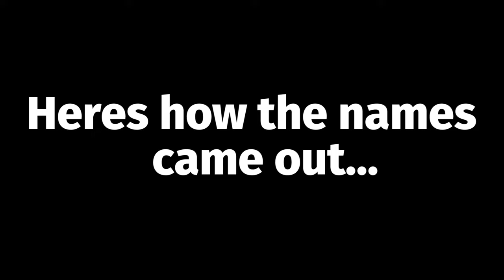I put Dokkan Battle characters through Google Translate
dbz meme, memes, reaction, tier list, active skill, funny, cell max, red zone, eza, funny, int ss4 goku, thank you celebration, phy beerus, google translate 100 times

WE ARE LOCKING IN SOON